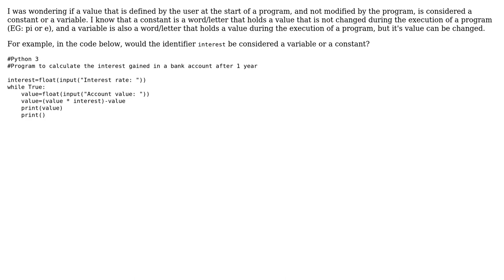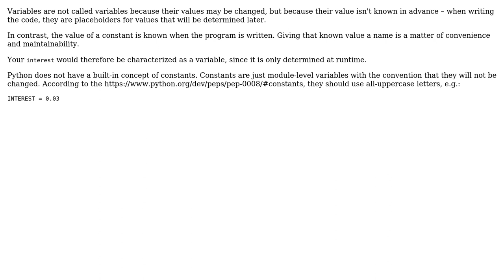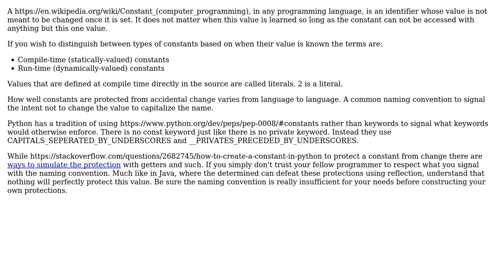Software Engineering: Is this a constant or a variable? (2 Solutions!!)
Software Engineering: Is this a constant or a variable?

With thanks & praise to God, and with thanks to the many people who have made this project possible! | Content (except music & images) licensed under CC BY-SA | Music | Images & others | With thanks to user sonrad10 user Kilian Foth user candied_orange user amon and the Stack Exchange Network Trademarks are property of their respective owners. You are responsible for your own actions.